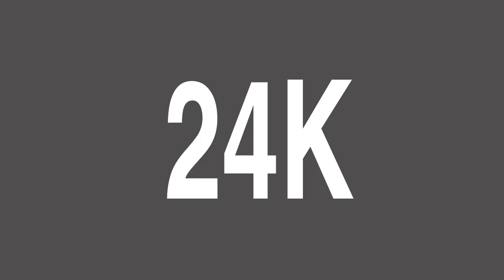Making of "24K" Fall-Winter 2013 by Abril Cervera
Para esta edición Abril Cervera nos comparte su nueva colección, para esta se utilizaron materiales como chiffones, organzas y tafetas de seda así como un moaré metálico en dorado y diversas gamas de bronces, bordados, enbroired confeccionados y diseñados de manera artesanal los cuales evocan motivos bizantinos que nos transportan al año 1770 y nos recuerdan los elaborados retoques y fistoles con los que adornaban los emblemáticos trajes que usaran los Reyes Luis XVI y María Antonieta en el Palacio de Versalles antes de la revolución francesa.
Esta colección está motivada en una fuerte esencia parisina; lo podemos apreciar en sus acentos con tonos dorados y bronces como los que se aprecian a lo largo de todo el puente Alexandre III , el más importante de París ya que une La Explanada National des Invalides , Grand Palais y el Petite Palais; apreciando desde ahí la Torre Eiffel. 24K es el título que lleva por nombre esta lujosa colección Otoño/Invierno 2013 de elaborada confección que obedece un estilo lleno de detalles simbolismo e Impactante colorido.
Para su paleta  de color, Cervera apuesta por los metálicos. En esta temporada elije el negro, el dorado, oro viejo y bronces desde intenso hasta envejecido. Para esta edición trajimos una pequeña representación en oro y negro.

To this edition Abril Cervera shares her new collection, for this is used as chiffones materials, organza and silk taffeta and a gold metallic moire and various ranges of bronzes, embroideries, enbroired made ​​and designed using traditional motifs that evoke Byzantine us to the year 1770 and we remember the elaborate touches and tie pins adorned with the iconic costumes that they used the Kings Louis XVI and Marie Antoinette at the Palace of Versailles before the French Revolution.
This collection is motivated by a strong Parisian essence, what we see in their accents with golds and bronzes like those seen all over the Pont Alexandre III, the most important of Paris and joining the National Esplanade des Invalides, Grand Palais and the Petite Palais, appreciating from around the Eiffel Tower. 24K is the title which is called this luxurious collection Autumn / Winter 2013 clothing made ​​obeys a style full of symbolism and Shocking colorful details.
For the color palette, Cervera bet on the metal. This season choose the black, gold, old gold and bronzes from intense to aging. For this edition we brought a small representation in gold and black.

Director: Daniel Rodríguez León
Clothing: Abril Cervera
Photographer: Mario Aspland
Styling: Guillermo Pérez Alayón & Mario Morgado
Make Up & Hair: Plastiko Velázquez
Accesories: Daniel Espinosa
General coordinator: Lola Treviño Lambarry
Location: Hacienda Uayalceh
Video by: Vizion Films
Theme Song:
Marilyn Manson - Tainted Love
Muse - Supremacy

Grading: After Effects
Cameras: Canon EOS 6D and Canon EOS T4i
Lenses:
- Canon 70-200mm f/2.8L IS II USM Telephoto Zoom Lens
- Nikkor-S Auto 1 55mm f/1.2 Lens Nippon Kogaku Japan
- Tamron SP 90mm f/2.5 (52B) Macro
- Sigma 10mm f/2.8 EX DC HSM Fisheye Lens
- Nikon Zoom 35-70mm f/3.3-4.5 Macro AIS Manual Focus Lens

Stabilization Systems:
- Manfrotto 501 HDV Head W/546B 2-Stage Aluminum Tripod System

Vizion Films Members:
- Daniel Rodríguez León - Director and Filmmaker